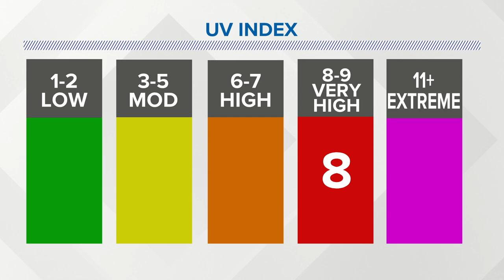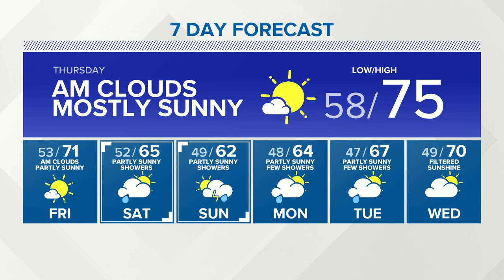KING 5 Weather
KING 5 late-evening weather with meteorologist Craig Herrera 6-2-21.